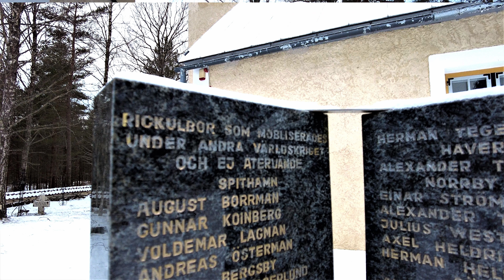Rooslepa, Estonia. Walking by a chapel. 4k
Rooslepa village is located in Western Estonia. The chapel was built in 1834 and restored in 2006. The area has historically been inhabited by Estonian Swedes, most of whom emigrated to Sweden in 1944. There is a memorial to the inhabitants of Riguld parish who died in World War II. In this part of the cemetary, the text on the memorial as well as on the crosses are in Swedish.

📺 Watch the video for the entire duration
Thanks!